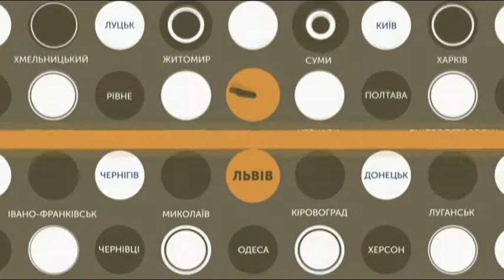06.09.2018. Новини. 08:30